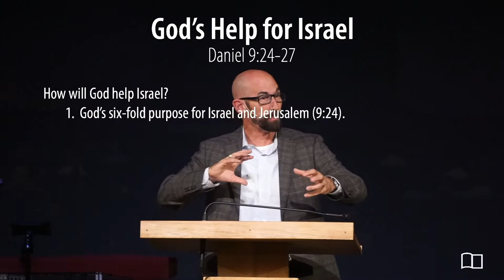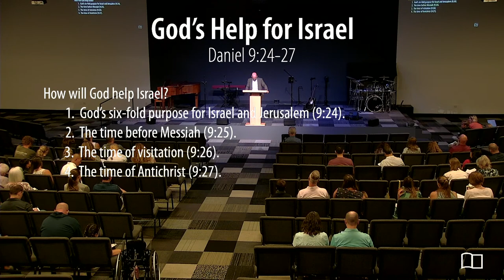Daniel 9:24-27 - Smedly Yates - Grace Bible Church - 06/26/22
Title: God's Help for Israel
Series: Daniel
Preacher: Smedly Yates